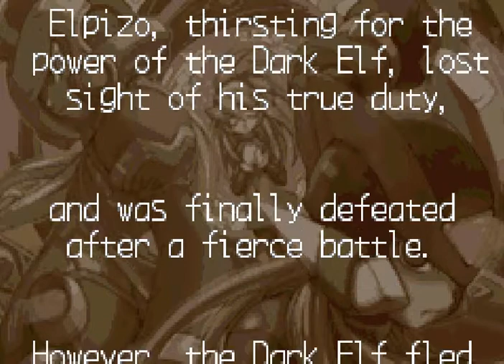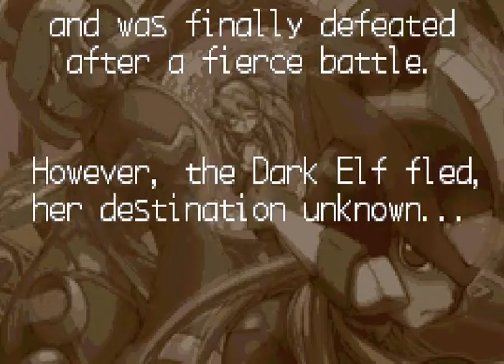Let's Play: Mega Man Zero 3 (GBA)